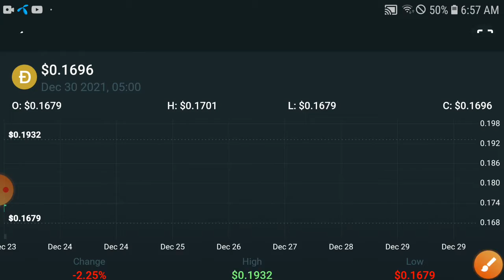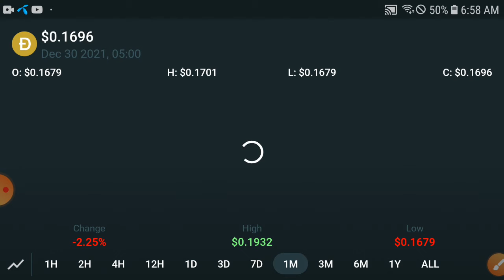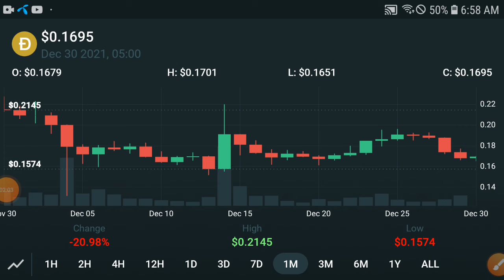Dogecoin Tomorrow Pump || Dogecoin Price Prediction Update! Dogecoin Today News and Analysis